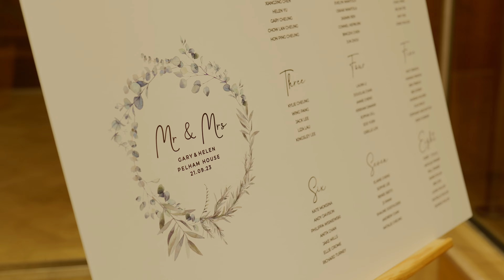Helen & Gary - Wedding Filmed at Pelham House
The wedding of Helen & Gary at Pelham House